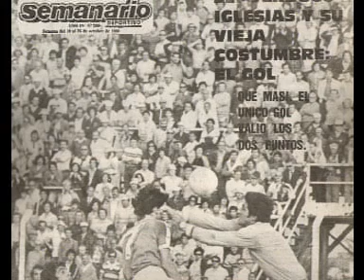CLUB ATLÉTICO SARMIENTO DE JUNÍN. A 25 AÑOS DEL ASCENSO A PRIMERA . PARTE II